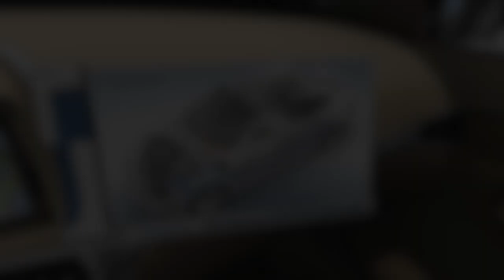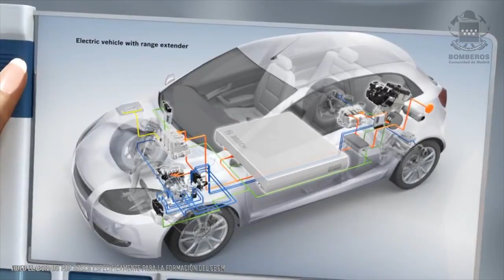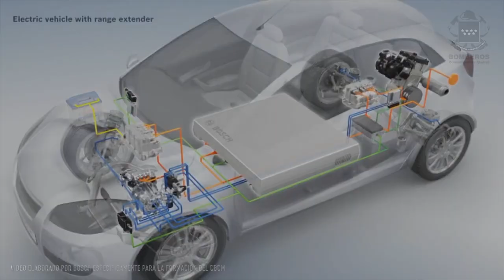V062 3 ELECTRICOS HIBRIDOS VY